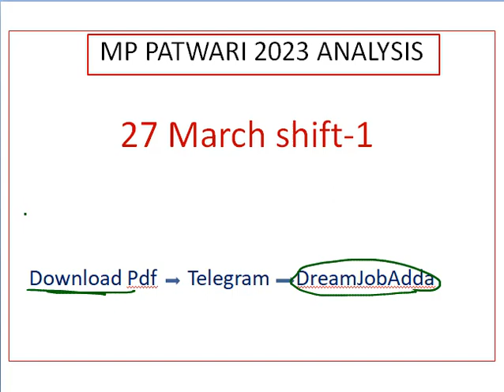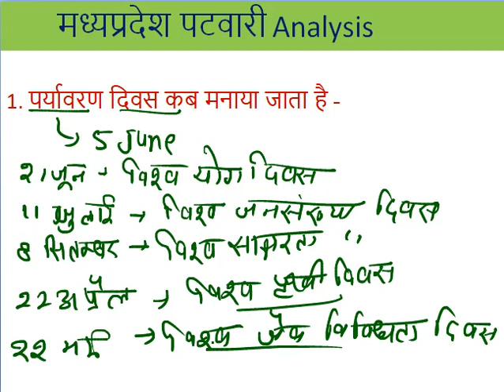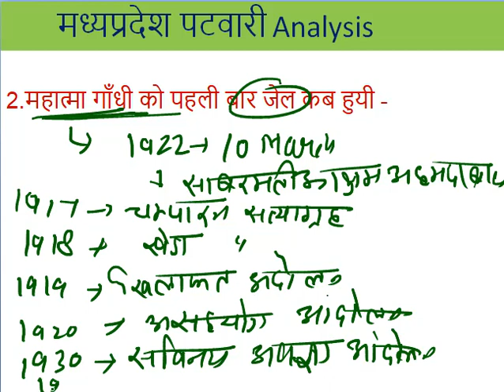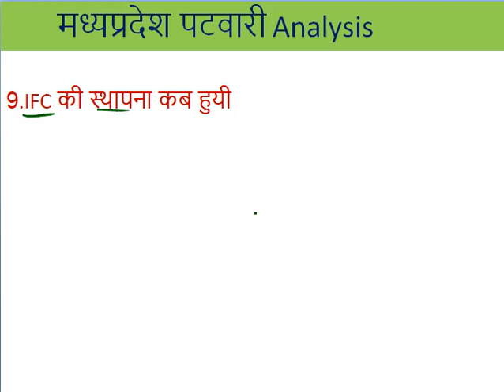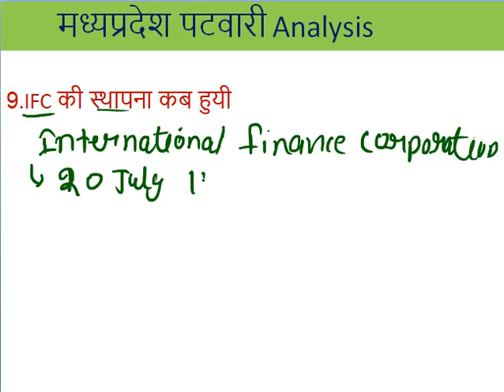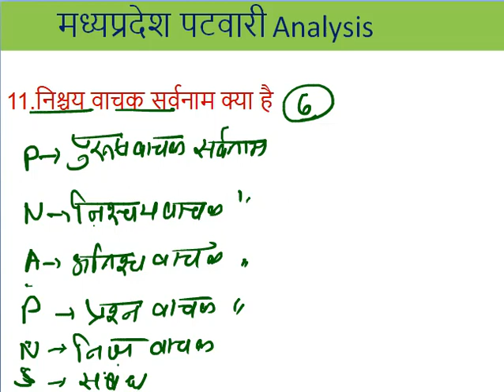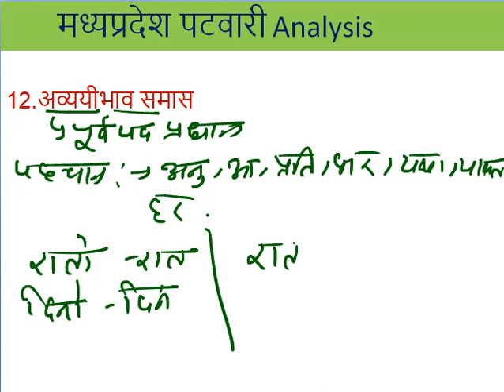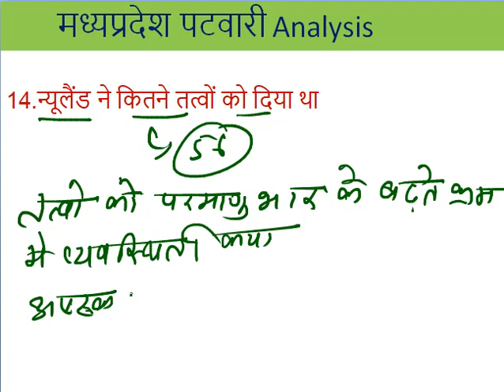MP PATWARI ANALYSIS | PATWARI 27 MARCH ANALYSIS | PATWARI TODAY ANALYSI | MP PATWARI EXAM REVIEW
27 march 1st shift analysis

mp patwari exam analysis 27 march 1st shift
mp patwari new update today
mp patwari today exam analysis
mp patwari exam today
mp patwari live analysis
mp patwari today paper analysis

MP पटवारी कंप्यूटर क्लास -

MP Patwari Exam 26 march 2023 1st shift
MP Patwari PAPER ANALYSIS
MP Patwari 2nd SHIFT QUESTIONS
MP Patwari MP GK ANALYSIS 2ND SHIFT
MP Patwari ALL QUESTONS ANALYSIS

MP Patwari EXAM ALL QUESTIONS

mp patwari ka paper kaisa aata hai
patwari analysis
mp patwari classes online
Patwari 26 march 1st shift
Patwari 26 march analysis
Patwari 26 march question

म.प्र पटवारी परीक्षा 2023 निरस्त की गई l Mp patwari exam 2023 l Mp patwari live exam analysis
समास पहचानने की ट्रिक | Samas Trick | Samas For MP Patwari 2022
mp patwari exam center me kya kya lekar jana hai|mp patwari exam center document required|admit card
MP Patwari Exam 2023 Live Review |
Mp patwari exam analysis 2nd Shift 26 March 2023
MP Patwari Exam 2023 Live Review 2nd Shift 17 March
म.प्र पटवारी परीक्षा 2023
mp patwari 26 march all shift analysis
18 march 1st shift analysis mp patwari
18 march 2nd shift analysis mp patwari
MP Patwari Exam 2023 Live Review | First Shift 26 March 2023
Mp Patwari Exam Analysis First Shift 26 March 2023
MP Patwari Exam Analysis Live
MP Patwari Exam Review live
MP Patwari Exam 2023 Live Review | First Shift 26 March 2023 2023 Exam Analysis | MP First Shift 26 मार्च 2023 | 2023 Exam Analysis | MP First Shift 26 मार्च 2023 | मध्य प्रदेश पटवारी परीक्षा 2023 Reporting Time | MP Patwari cut off 2023 | MP Patwari cut off 2023 kitni jayegi | MP Patwari admid Card 2023
mp patwari exam centre se live review
mp patwari live exam analysis
mp patwari exam analysis today
mp patwari Gk questions analysis
mp patwari math question analysis
mp patwari reasoning questions analysis
mp patwari management questions analysis
MP patwari science questions analysis
mp patwari English question analysis
mp patwari Hindi question analysis
mp patwari cutoff 2023
mp patwari expected cutoff 2023
mp patwari latest cutoff
mp patwari important topics

MP Patwari Syllabus, MP Patwari 2023, MP Patwari Syllabus 2023, mp patwari ki taiyari kaise kare, MP Patwari admit card, mp patwari exam date,
patwari exam answer
mp patwari 17 march
patwari 17 march
18 march patwari analysis
Mp patwari 18 march 1st shift paper
Mp patwari exam review today
Patwari 18 march all shift analysis
Patwari analysis 2023
Patwari paper analysis